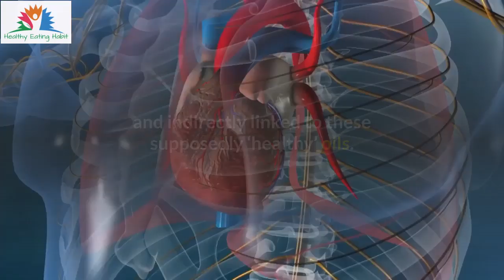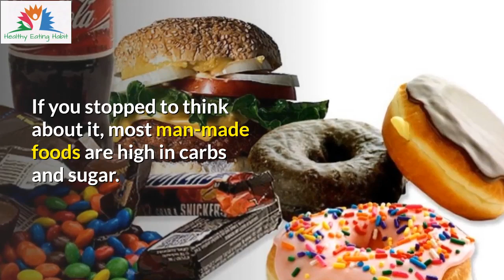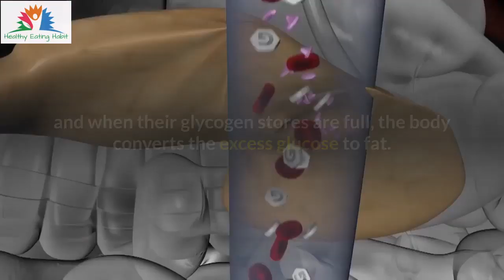🔥 What is the Ketogenic Diet and Why is it So Effective for Weight Loss 🔥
If you want to fast track your success to lose weight click on this link: 🔥

Here’s a simple truth that’s hard to swallow. Most people who embark on a weight loss program will fail miserably. Their New Year resolution of losing weight and getting fit is often left to wither away by March… and only comes back to life in December, in anticipation of the next New Year.

This cycle repeats itself over and over while they keep getting fatter. and fatter and seeing no results or improvement. One of the main reasons why people quit their weight loss journey is because they don’t see results, or they don’t see them fast enough.

This is perfectly understandable because when you’re exerting so mucheffort moving that needle on the weighing scale becomes an obsession.
But, what does all this have to do with the ketogenic diet? Everything!

The ketogenic diet is one of the most effective diets on the planet and has been proven to work. Millions of people have shed their excess pounds much faster with this diet.

Now you’ll be motivated to keep going and will not quit on your weight loss goals.
The first step is to understand that you MUST eat natural fats to lose fat. Back in the day, it would have been anathema to tell people to use coconut oil in their cooking. They’d gasp and envision impending heart attacks. Coconut oil was the devil incarnate.
This was erroneous thinking. Do you want to know the real culprit?
The commercially-sold hydrogenated vegetable oils that you see parading on the shelves in supermarket aisles looking all clean, healthy and golden – those oils wreak more havoc on your body that you could ever think possible.
Inflammation, obesity, and many other health issues are directly and indirectly linked to these supposedly ‘healthy’ oils. The truth of the matter is that these oils will kill you slowly, while the fat in coconut oil will benefit you and help you to lose weight.

How does eating fat make me lose fat?
For starters, you’ll only be eating healthy, natural fats. Secondly, you’ll be seriously restricting your carb intake. If you stopped to think about it, most man-made foods are high in carbs and sugar. This is exactly why obesity has reached epidemic proportions.
When your diet is mostly comprised of fats, your body realizes that it has a constant supply of fats coming in. This makes it much readier to burn off the fat stores that are stubbornly clinging on to your belly and hips.

Ketosis – the secret to shedding the fat!

Once you get over the hurdle of getting 80 to 90 percent of your calories from natural fats, your body will enter a state of ketosis. Your blood sugar levels will stabilize. Inflammation will decrease, and your body will be in a state where it burns fat for fuel instead of glucose.

This is the key to burning fat - to train your body to use fat instead of glucose for its energy needs. When you’re on a ketogenic diet, since your carb intake will be very low, your glycogen stores will be low too.

The body will not have access to glycogen and will have no choice but to burn fat for fuel. On another note, the reason why so many people gain weight is that they keep eating carbs and when their glycogen stores are full, the body converts the excess glucose to fat.

Now you’ll understand why the body treats it as stored energy. It uses glucose for fuel, and any excess glucose is stored as fat. The ketogenic diet will put an end to this fat storage and turn your body into a fat-burning machine.

Do give it a try and you’ll be amazed at how effective it is.